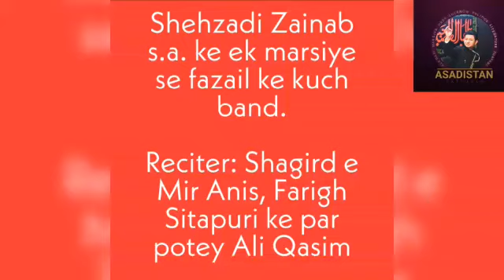Jashn e Zainab s.a. | marsiya khwani | shaban | Ali Qasim Rizvi Sitapuri | Asadistan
Tehtul Lafz Khwan: Ali Qasim Rizvi (Sitapur). Mir Anis ke shagird e rasheed Farigh Sitapuri ke par potey.

Marsiya Nigaar: A.D. R.M. Abidi

Peshkash: Qazi Asad (Lucknow)

Editing: Zain Rizvi (Zaidpur)  Shaim Raza (Lucknow)